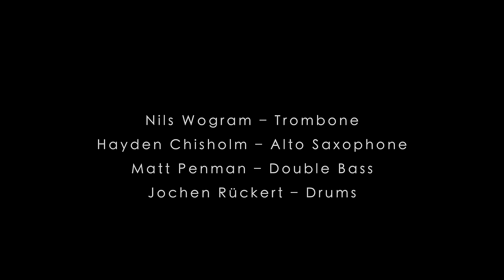You Stepped Out Of A Dream performed by Nils Wogram Root 70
This is a song from the album "Wise Men Can be Wrong"